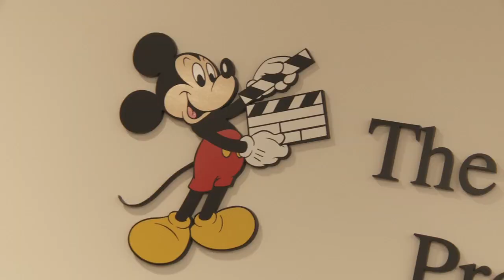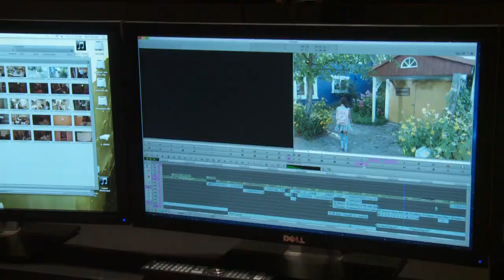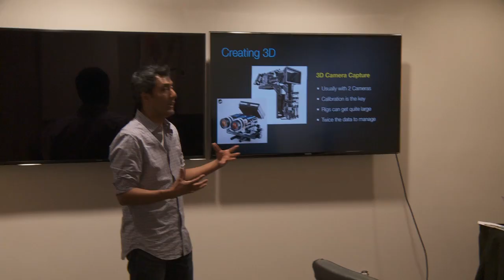Inside Perspective: The Walt Disney Studios Technology Team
Historically, cutting-edge technology has always played a significant role in film production at Disney. Meet The Walt Disney Studios Technology team